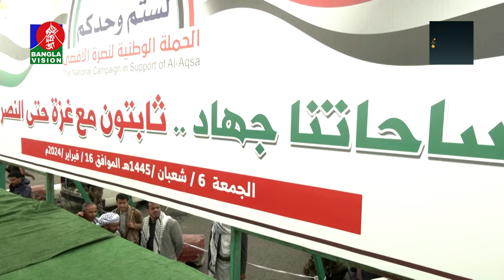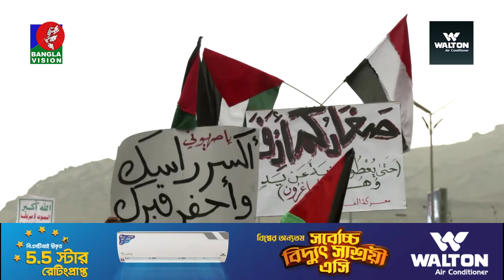আবারও ইয়েমেনে যুক্তরাষ্ট্র-যুক্তরাজ্যের হা'ম'লা